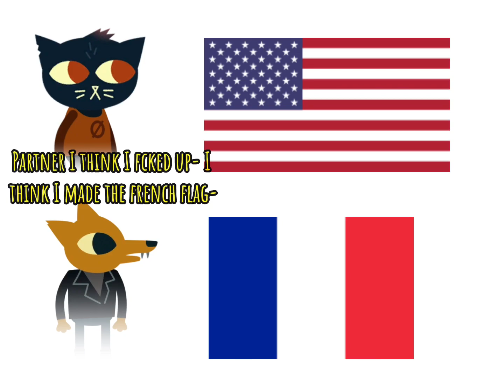I think I made the french flag-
Stay safe!

If you read this thank you 🤌🏻

QFA  ~
( question fact answer)
 (realised I put the letters In wrong order 💀)

-what apps do you use?

Capcut ibspaintx gacha and alright motion

-Can i use your videos in reactions or gacha comps?

Yes, its okay with me as long as you credit its fine!

-can i re-upload your videos?

-can i make videos using your au’s?

Yep! Thats okay with me, again as long as you don't claim it as your own! :)

-do you have any other social platforms?

Yes i do i have a tt account! Heres the user;
xxpebbles_the_axolotlxx